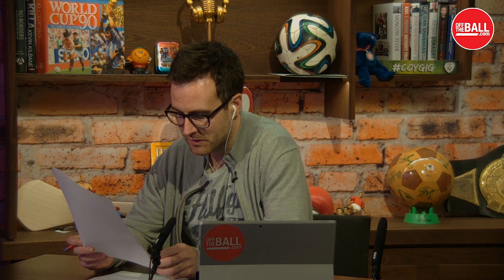The beginning of the end for the Team Sky entity?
As Sky announce they will no longer sponsor Team Sky after 2019, The Guardian's sports journalist Sean Ingle speaks to Joe Molloy about the situation and what the future holds for the team in a post-Sky future